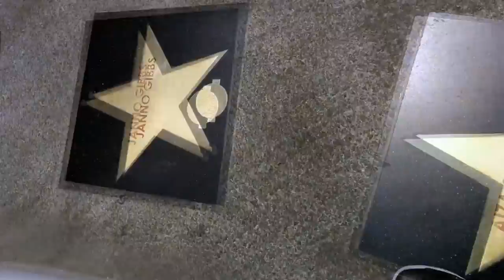★ Door to door - Quebec to Philippines!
See our journey from the cold lands of Quebec to Freedom! in the Philippines.

▼ Links

▼ Heartbeat

▼ Freedom!

▼ Music